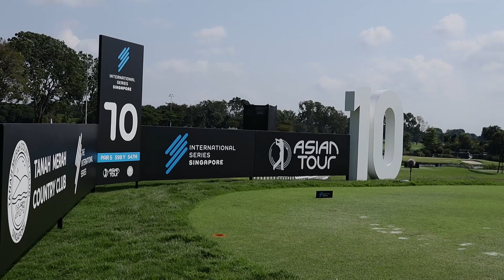The REAL DIFFERENCE between a Tour Pro vs Teaching Pro x Sadom Kaewkanjana Part 2/2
Earlier in the year, Top 100 Ranked Sadom Kaewkanjana won The Singapore Open at Sentosa Golf Club. He is back this time to play in @theasiantour The International Series at Tanah Merah Country Club Tampines course. I had the honor to play a round of 18 holes with him during the Pro-Am. He is super friendly and likeable, his golf swing is effortless. Watch how he plays and have a closer look into his golf game game.

Sadom Kaewkanjana latest achievements
- Won SMBC Singapore Open -13
- Open Championship T11
- International Series England 3rd

►Purchase DL Golf Caps " Birdie Lai Liao / Dun Play Play / Putt for Dough*

If you are like us, you too dream of endlessly glowing skin - just like in that post-workout selfie. But between work and working out, our skin is constantly under the stress of sweat, sun exposure, and environmental pollution. This is why we've set out to create effective, everyday products for healthy skin. In other words, skincare that does the heavy lifting.

Our philosophy is simple - holistic skincare for an active lifestyle.
Products produced in South Korea and only use natural ingredients.

This YouTube channel is designed to help you play better golf, also to help you enjoy your golf more!

I am on a mission to course vlog all the courses that I play at, starting with the courses in Singapore and more in Asia when travel to play is allowed. My aim is to showcase all the types of courses we have. hopefully you will be able to play better golf by me sharing tips on how to make better decisions and strategize based on the way that you play your golf.

although the videos may not be about how to fix your slice, fix your hook, help you drive the golf ball longer, hit your irons more pure, hit your irons closer to the hole and help you draw and fade your golf shots.
I hope that my videos will help you lower your score by learning through what you watch.
help you chip better, pitch better, come out from bunker all the time. Once in awhile in my (short video) I will share tips on how to never duff your chips again, come out from buried lies, never top a chip again, putter better, sink more putts, create backspin, never shank again and many more.